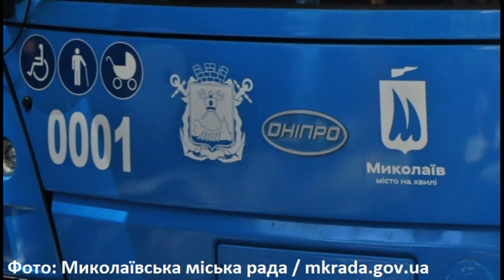Миколаїв отримав 15 тролейбусів із замовлених 40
Згідно графіку поставки, місто Миколаїв планує отримати всі замовлені тролейбуси до кінця цього року.
Миколаїв отримує тролейбуси Дніпро від заводу “Південмаш”.

Згідно інформації:
Миколаївська міська рада, Зустрічаємо новачків на маршрутах: півтора десятка нових тролейбусів уже в Миколаєві,

Миколаївська міська рада, Кредитний комітет Європейського банку реконструкції та розвитку погодив фінансування проєкту щодо придбання тролейбусів для Миколаєва, - Олександр Сєнкевич,

Миколаївська міська рада, 60 тролейбусів, модернізація депо і тягових підстанцій: Миколаївська міська рада надала згоду КП "Миколаївелектротранс" на укладання кредитного договору з ЄБРР,

Миколаївська міська рада, Подарунок до Дня народження: в Миколаїв прибули нові тролейбуси,

Миколаївська міська рада, Директор КП «Миколаївпастранс» Олексій Ушаков розповів про придбання сучасних автобусів,
Миколаївська міська рада, Опубліковано запрошення до участі в тендері на придбання сучасних автобусів для Миколаєва,

міська рада/ Перші новенькі тролейбуси вже в Миколаєві. Завтра презентуємо…
Суспільне новини, У Миколаєві презентували десять нових тролейбусів. Коли вони вийдуть на лінію,